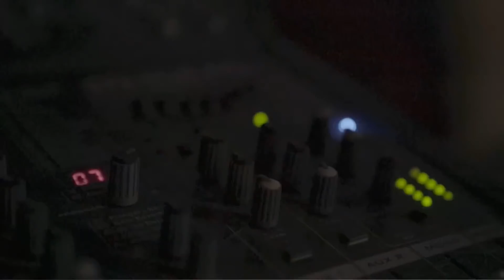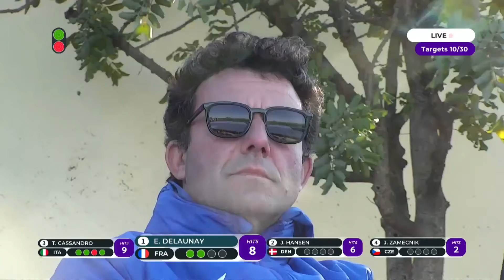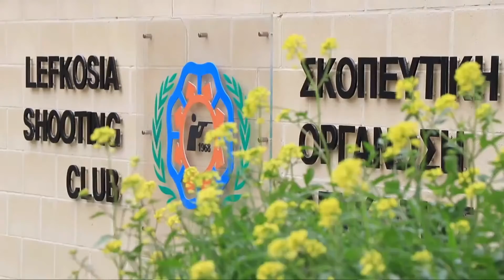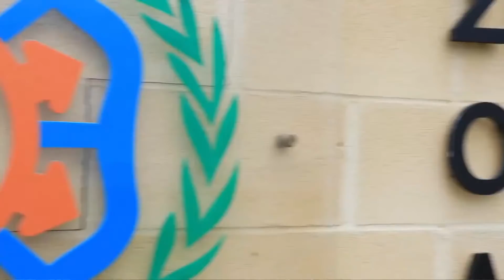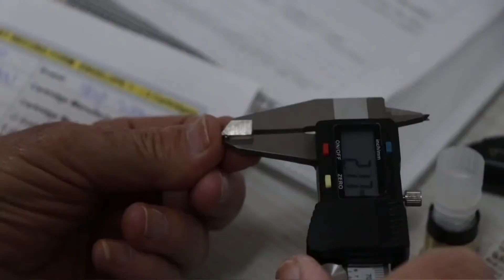Final Skeet Men - ISSF World Cup Shotgun, Nicosia, Cyprus (15.03.2022)